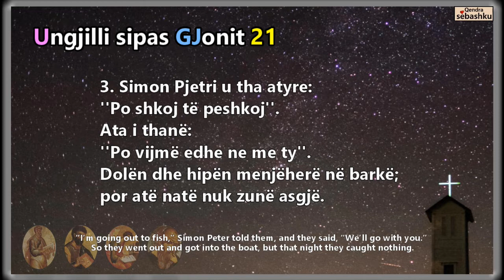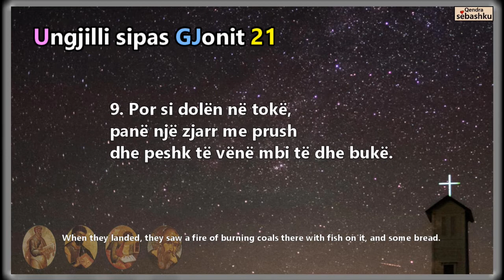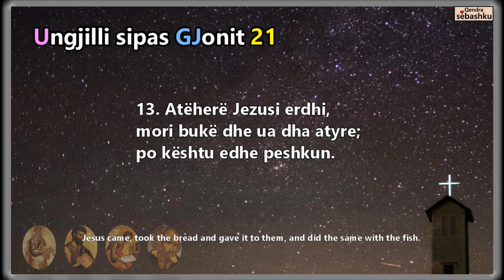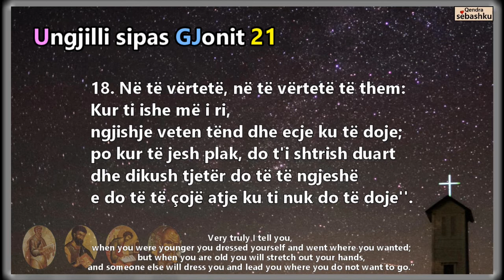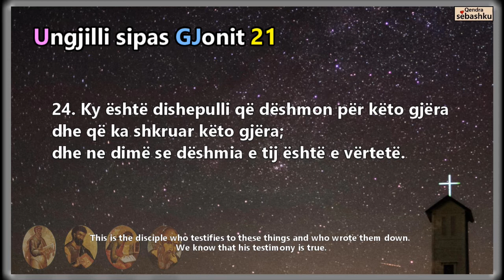[Leximi i Biblës] Gjoni 21.(요한복음 21장)/Bibla audio shqip/Albania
- [Leximi i Biblës] Gjoni 21/Bibla audio shqip/Albania